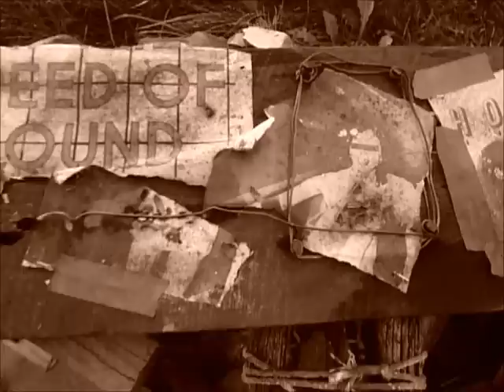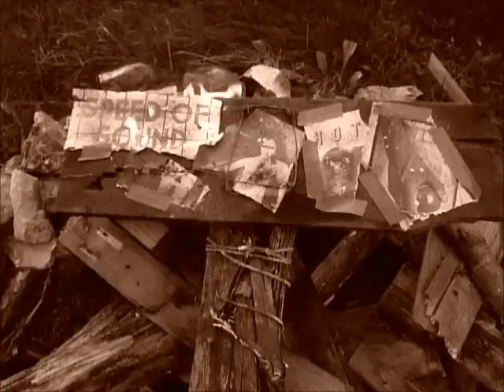cigarbox guitar- olds sleeper on michael ballerini's resonator cigar box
before and after the here and now, jan. 2013